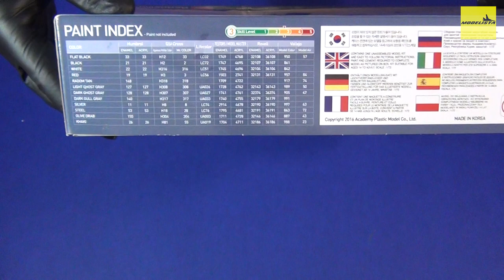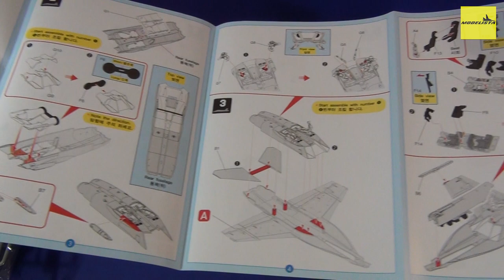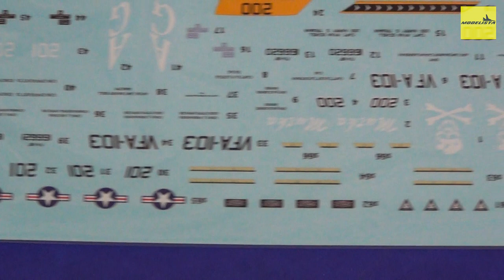F\A-18F SUPER HORNET | ACADEMY 1/72 | PARTE 01: O KIT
E para fechar 2018 com chave de ouro, vamos de F\A-18 SUPER HORNET VFA-103 JOLLY ROGER!

Marca: ACADEMY
Escala: 1/72
REF: 12535

Fica aqui meu agradecimento ao Grupo de Plastimodelismo Wolfpack, a FUEL MODELS por disponibilizar suas peças de resina para o canal, Blog Spruemaster e também a Page no Instagram Esquadrões da Força Aérea pelo apoio!

DIVIRTAM-SE!